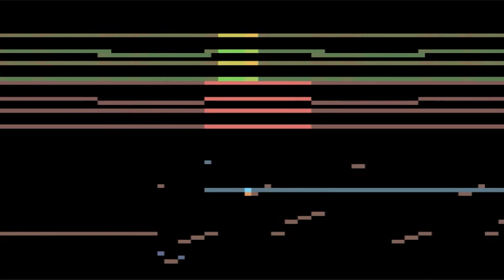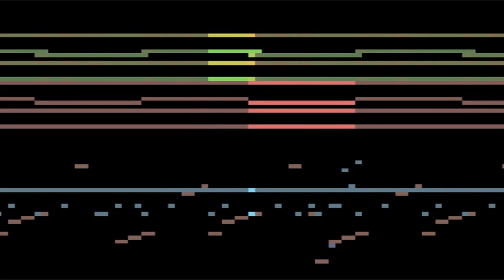Super Mario Kart - Rainbow Road (Ultimate Megadrive Funk Remix - MIDI)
Rainbow Road (Ultimate Megadrive Funk Remix)
from Super Mario Kart
remixed by King Meteor

I got a lot of inspiration for this remix from Blitz Lunar's "Cascade Masquerade" and quite a bit from Sean Bee's funk remix of this song.

Overall, this remix turned out really nice. I think my favourite part is the end of the "chorus" at 1:12 (and several other points as well.)

Finally, this is not a "Sega Genesis style" arrangement, it's simply a MIDI played back in the Ultimage Megadrive Soundfont. (I did not try to adhere to the capabilities of GYM sound.)